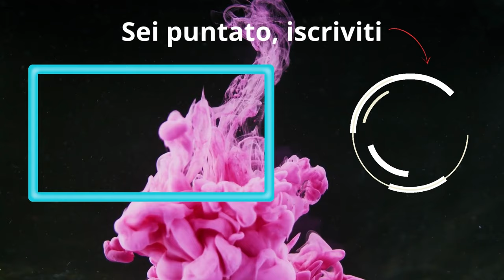Questo Mazzo è Top Tier OGGI | Marvel Snap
Provate sto mazzettino con Namora

- DECK:
# (1) Nebula
# (2) Shadow King
# (2) Armor
# (2) Quake
# (3) Luke Cage
# (3) Nocturne
# (4) Captain Marvel
# (4) Enchantress
# (4) Crossbones
# (4) Typhoid Mary
# (5) Namora
# (6) Skaar
eyJDYXJkcyI6W3siQ2FyZERlZklkIjoiTmVidWxhIn0seyJDYXJkRGVmSWQiOiJTaGFkb3dLaW5nIn0seyJDYXJkRGVmSWQiOiJBcm1vciJ9LHsiQ2FyZERlZklkIjoiUXVha2UifSx7IkNhcmREZWZJZCI6Ikx1a2VDYWdlIn0seyJDYXJkRGVmSWQiOiJOb2N0dXJuZSJ9LHsiQ2FyZERlZklkIjoiQ2FwdGFpbk1hcnZlbCJ9LHsiQ2FyZERlZklkIjoiRW5jaGFudHJlc3MifSx7IkNhcmREZWZJZCI6IkNyb3NzYm9uZXMifSx7IkNhcmREZWZJZCI6IlR5cGhvaWRNYXJ5In0seyJDYXJkRGVmSWQiOiJOYW1vcmEifSx7IkNhcmREZWZJZCI6IlNrYWFyIn1dfQ==